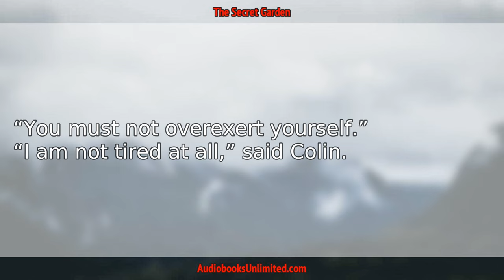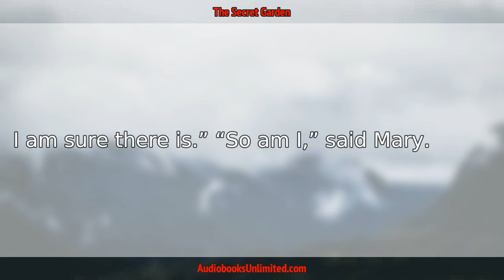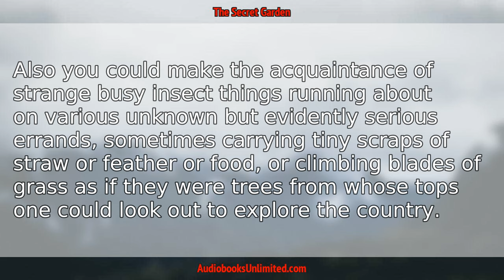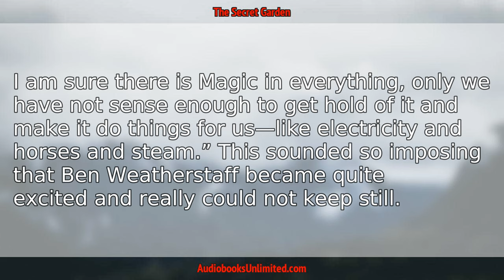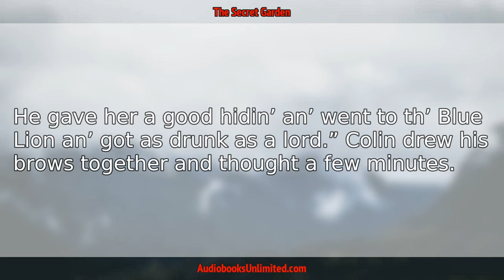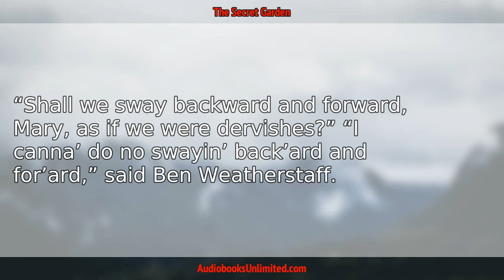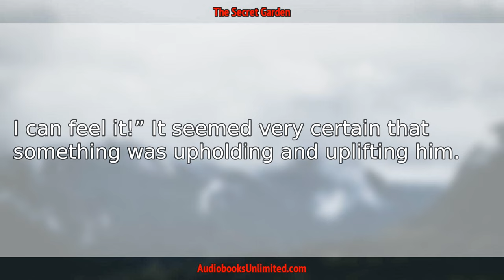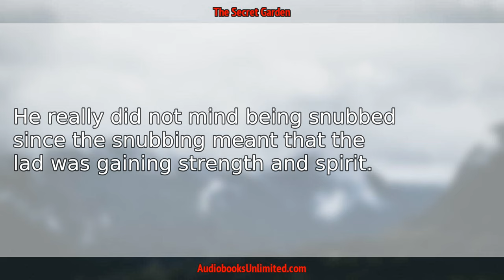The Secret Garden Audiobook Chapter 23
The Secret Garden Audiobook Chapter 23 with subtitles in English by Frances Hodgson Burnett. Free full length audiobook with text.